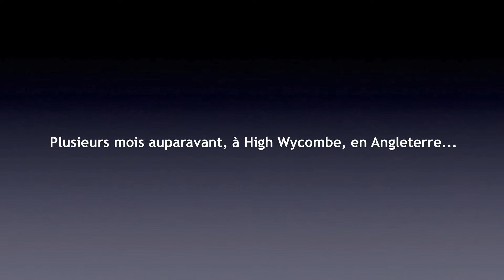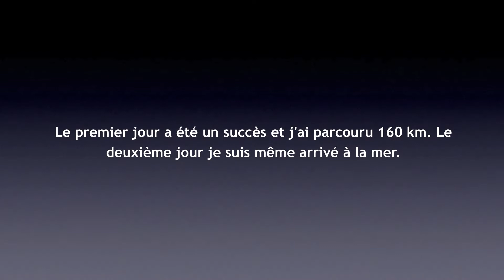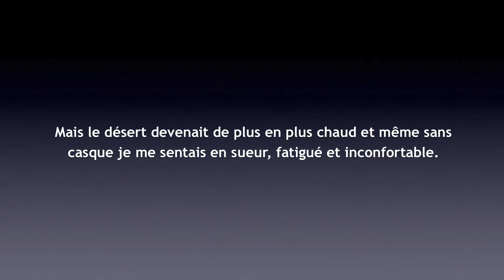Bicyclette / vélo solaire: Le défi du Sahara de AKT Solar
La première fois qu'un vélo à énergie solaire traverse le Sahara.